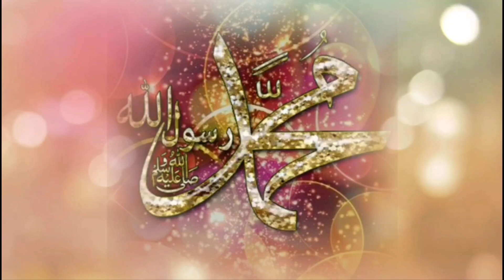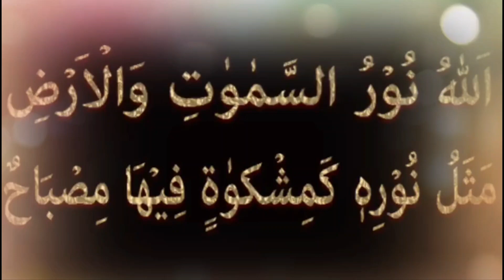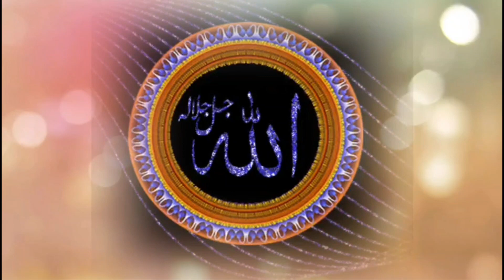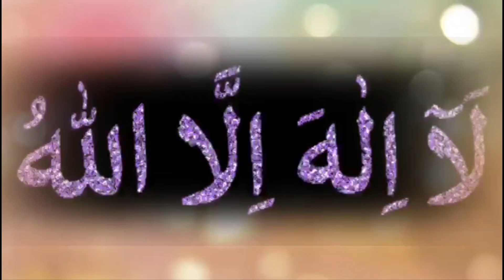Ya Allahu Ya Rahmaan|Ya Raheemu Ya Kareem|Beauty hearttouching kalam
Ya Allahho Ya Rahmaan|Ya Raheemu Ya Kareem|Beauty hearttouching kalam|Hamde Bari TAALA| YA ALLAHU YA RAHMAAN KA 1000 TIME ka wazifa
Ya Allahu Ya Rahman Ya Raheemu Ya Kareem | Beautiful Hamd | Hamde Bari Taala | RemixcontentUK

Bulalo phir mujhe ae shahe bahro bar madine me, Best Naat Sharif, Bulla Lo Phir Mujhay Ay Shah, مدینہ یاد آ تا ہے مجھے در پے پھر بولا نہ, bulalo phir mujhe aye shah e behrobar, New Naat Shareef, Naat Shrif, Bulalo Phir Mujhe Ae Shah-e-Behrobar Madine Mein LYRICS, World Best Naat Shareef, Bulalo Phir, NAAT, Bula Lo Phir Mujhe Ae Shah e Bahro Bhar Madine Mein, HEART TUCH NAAT, RULA DENE WALA KALAM, نعت شریف, naat, Heart Touching Naat